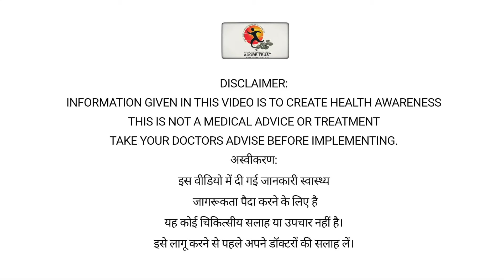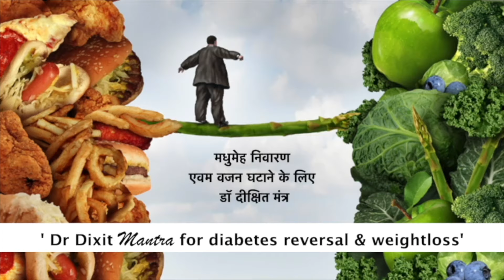What to do after successful diabetes reversal? Can I drink tea?: Dr Dixit Lifestyle tips (Part 29)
Welcome back to another insightful episode of Dr. Dixit Lifestyle Tips! In this segment, we delve into life after successfully reversing diabetes. Join Dr. Dixit as he shares essential guidance on maintaining a healthy lifestyle post-reversal and answers the burning question: Can I still enjoy my favorite tea? Tune in for expert advice and practical tips to navigate your wellness journey with confidence.

Share it widely!